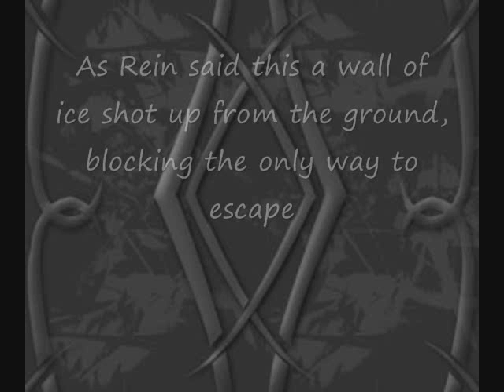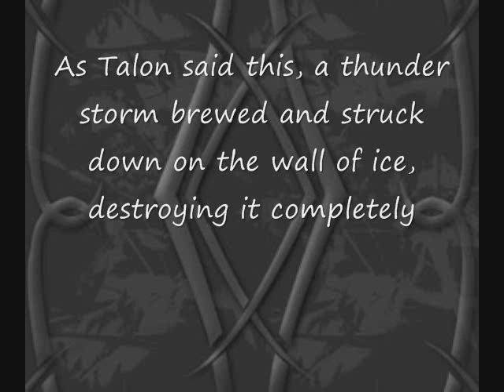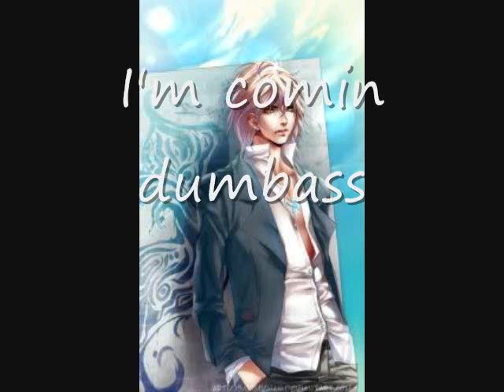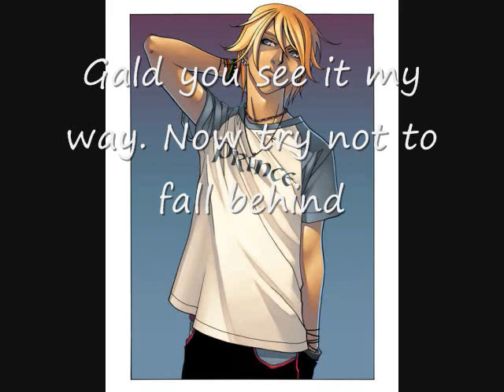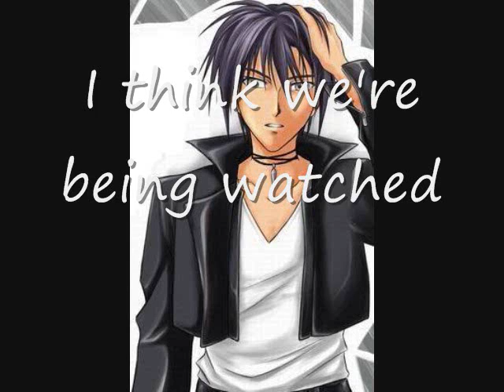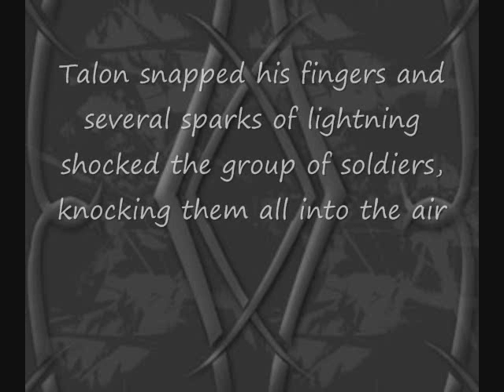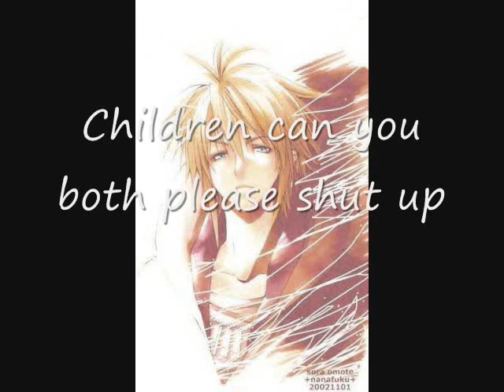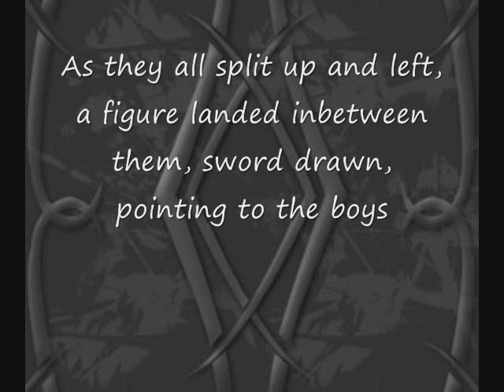Part3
I forgot what name I was gonna give it...Oh well! It's in the video, Enjoy!